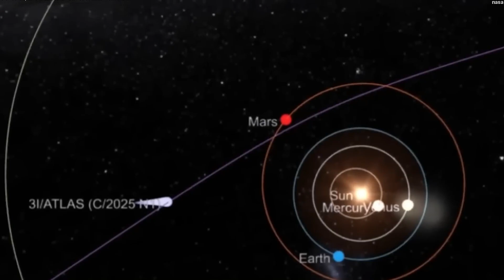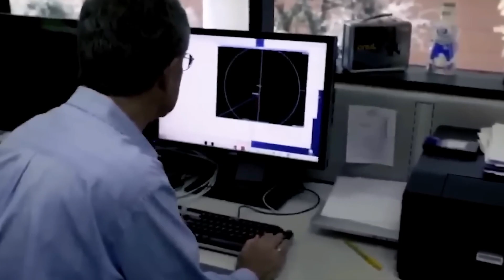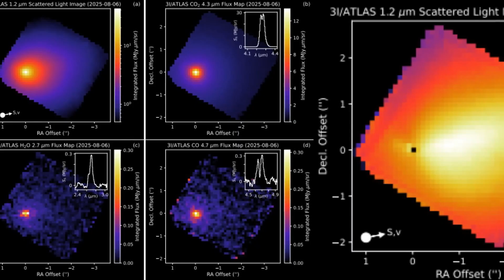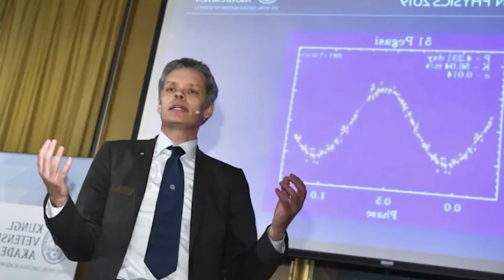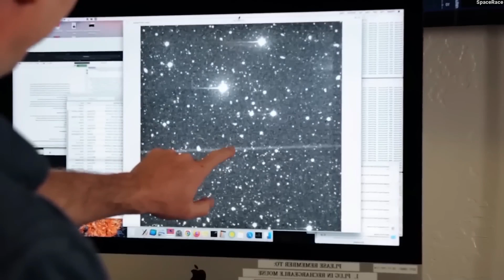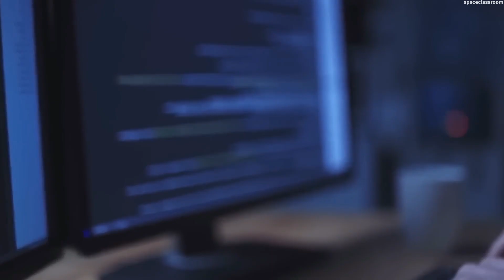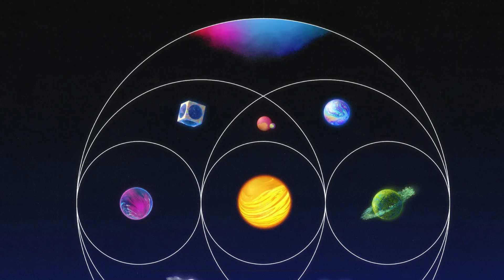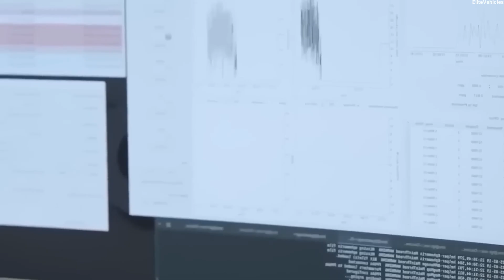ESA Just Released New 3I/ATLAS Images — NASA Is Hiding the Truth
Have you ever looked up at the night sky and wondered if the universe might actually be 'alive'? Well, something amazing just took place. The European Space Agency's brand-new telescope, ''three-I Atlas, has taken pictures that are unlike anything we've ever seen before. They show perfect patterns of light, shapes in space that look like they were planned, and NASA's mysterious silence that no one can explain. What do they want to hide? Stay put, and let's find out the truth together.